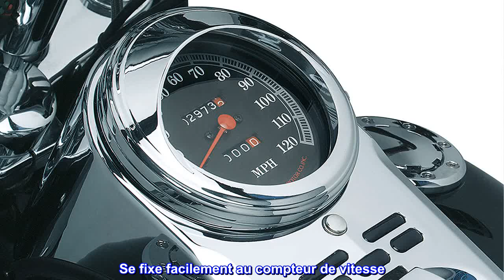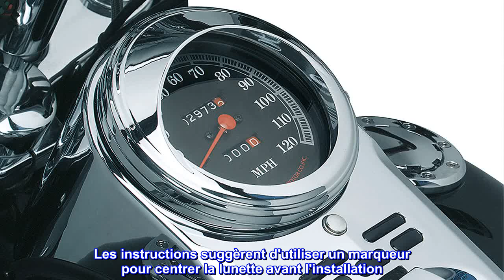Bon produit - Accessoire d'accent de moto Kuryakyn 112 : anneau de garniture de compteur de vitesse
Bon produit -  Accessoire d'accent de moto Kuryakyn 112 : anneau de garniture de compteur de vitesse monté sur rése

Permet une apparence élégante et personnalisée pour votre moto
Dispose d'une réduction de l'éblouissement si vous exécutez un pare-brise
Se fixe facilement au compteur de vitesse
Comprend un anneau de compteur de vitesse chromé avec visière et tubes en silicone ; Suggéré pour l'installation (non inclus) : ruban de masquage bleu
Compatible avec les modèles Harley-Davidson : '68-'19 H-D avec compteur de vitesse 5" monté sur le réservoir (exclut CVO et '08-up FLHR/C/XS)
La visière de compteur de vitesse Kuryakyn 112 permet une apparence élégante et personnalisée pour votre moto. Dispose d'une réduction de l'éblouissement si vous utilisez un pare-brise. Se fixe facilement sur le compteur de vitesse. Comprend un anneau de compteur de vitesse chromé avec visière et tubes en silicone ; suggéré pour l'installation (non inclus) : ruban de masquage bleu. La visière de compteur de vitesse Kuryakyn 112 est compatible avec les modèles Harley-Davidson : '68-'19 H-D avec compteur de vitesse 5" monté sur réservoir (exclut CVO et '08-up FLHR/C/XS).

3 pouces vers le haut
Cet article est conforme à l'annonce et de bonne qualité. Il est fourni avec 2 petits tubes d'adhésif silicone qui suffisent amplement à faire le travail. Les instructions suggèrent d'utiliser un marqueur pour centrer la lunette avant l'installation. Je vous suggère de suivre cette suggestion et de ne pas "l'envoler" Ne demandez pas. Lors de l'installation, laissez-le s'installer pendant au moins 12 heures. J'ai acheté cet article pour le look, mais il vous permet de lire plus facilement les affichages de vitesse en plein soleil et la nuit. semble bien installé et s'adapte parfaitement.